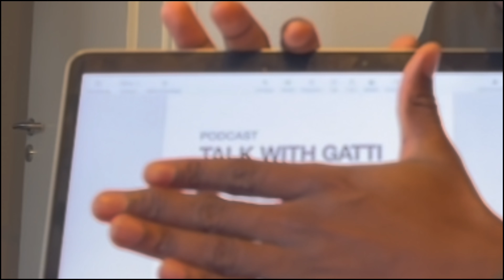MATCHDAY VLOG #2 | Chemnitzer FC VS FC Eilenburg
Checkt gerne meine Social Media Kanäle ab und lasst liebe da Fam ! ❤️🤙

Riesen Dank auch an Katja und Mattias für die schönen Videoaufnahmen und Bilder! 😊❤️

Katja‘s Instagram: kf.visuals
Mattias Instagram: teweldemattias